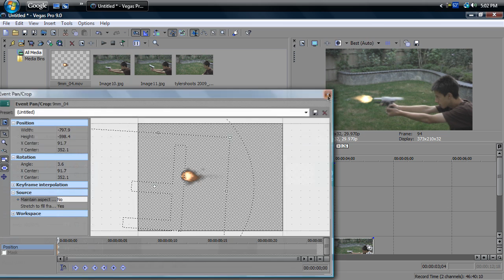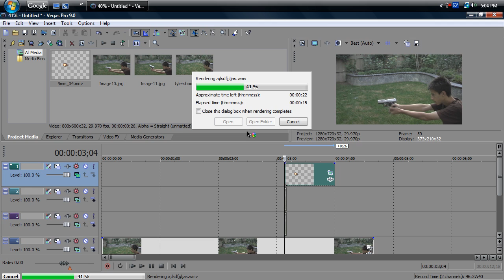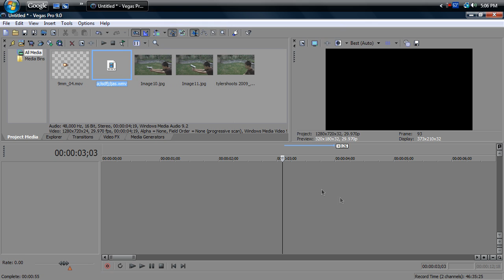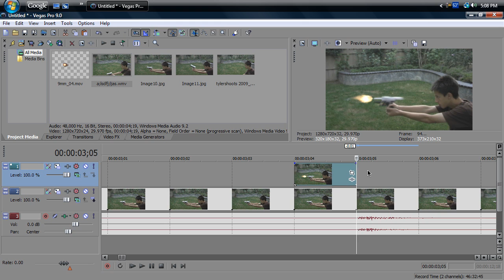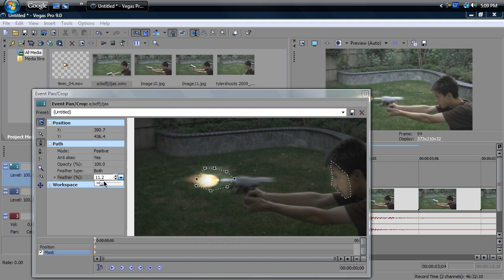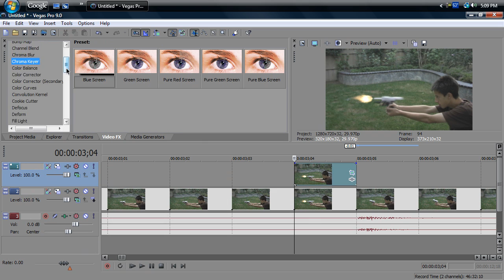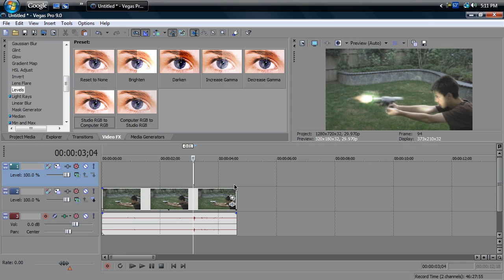How to Give a Muzzle Flash's Lighting Effect Sony Vegas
This is a follow-up to my last tutorial, "How to Make A Pistol's Blowback Effect." Also, it isAndrew Kramer's idea ported into Sony Vegas. I recommend you see the previous tutorial first before viewing this one.
This tutorial shows how to make it appear as the area(s) around the gun are lit as the gun is fired.